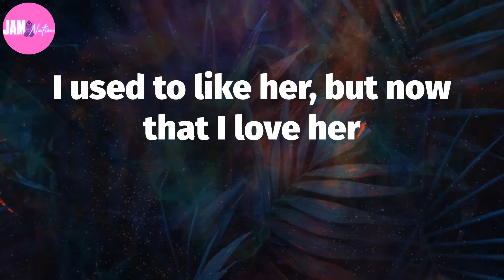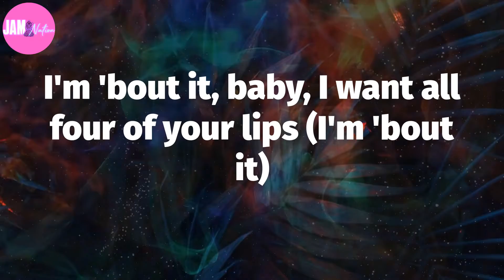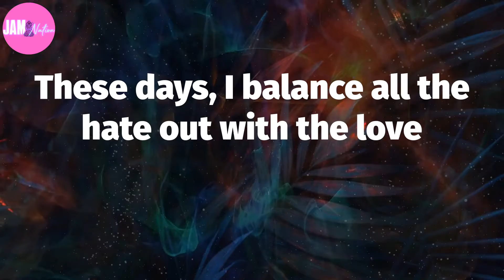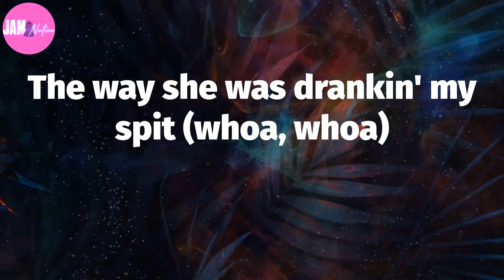☘ JACKBOYS, "OUT WEST" (Lyrics)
OUT WEST Lyrics:
Yeah
(Buddah bless this beat)
Ayy
Bangin' out west (bangin'), slangin' out west (yeah)
Gold metallic knife, I can shank you out west (yeah)
I just put a drum on a new Kel-Tec (on it)
I just put my cum in her pussy, now it's wet
I used to jump off the back of the bus (yeah)
Now I jump off of a jet (yeah)
I used to tell the lil' baby, "This us,"
Then I got over the shit
I used to like her, but now that I love her
The way she was drankin' my spit
Your bitch cheatin', she under my cover
We cuddle and shit
Lil' shawty say she wanna suck on the tip
I'm 'bout it, baby, I want all four of your lips (I'm 'bout it)
Ex-college girl, she can suck up a ship
I eat molly and I take this bitch on a trip
Ayy, shawty, ayy, darlin'
Ayy, baby girl, suck my private
Close your eyes, it's just me and you and nobody
Ayy, suck it sideways, if we in public or the driveway (hey)
Vibes in this bitch (woo), vibe on a jet (woo)
Five thousand bricks, ooh
She bad as it get, her mouth kick it slick
She know she got the kick
With a fire hydrant pussy (hey)
It's up, it's stuck (yeah)
Thought you can cross the gang, what was you thinkin' of? (Gang)
Red coupe, roller coaster sound just like it does
These days, I balance all the hate out with the love
These days, I pour all of my pain out in a cup (drank)
Dreamy, that's just a side effect when you with us (gang)
Easy, the dogs is right behind me, they on edge
Believe me, we pop out in the city to collect (ooh)
Vibes in this bitch, they surprised that I lived (it's lit)
Try, can't be killed, tried nine times but I'm Stilts
Hop in the whip to hop right in the whip
I hotbox in the whip, got me (ooh)
Ayy, bangin' out west (bangin'), slangin' out west (yeah)
I used to tell the lil' baby, "This us" (yeah)
Then I got over the shit (yeah)
The way she was drankin' my spit (whoa, whoa)